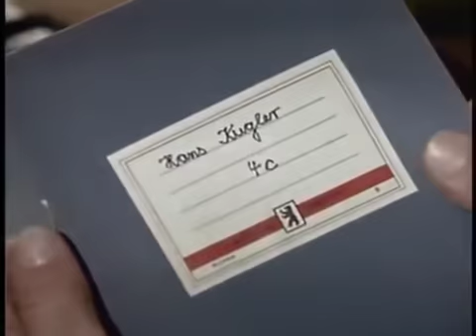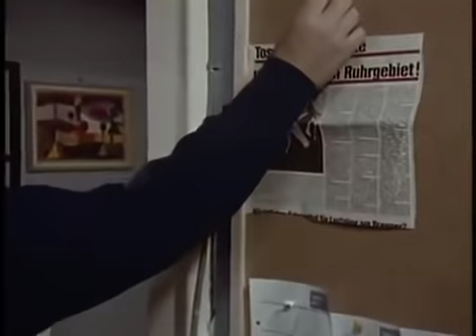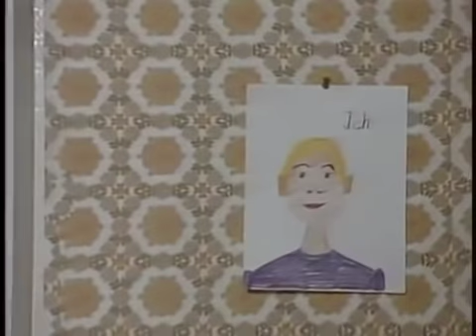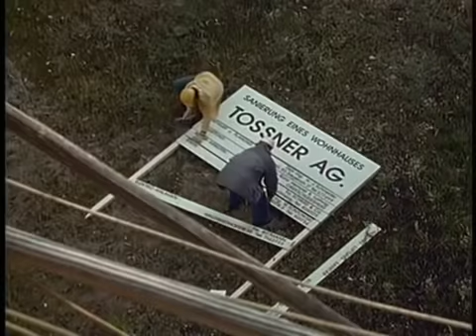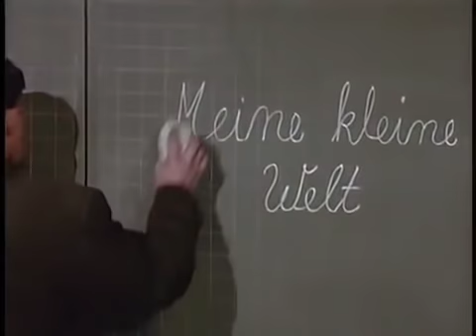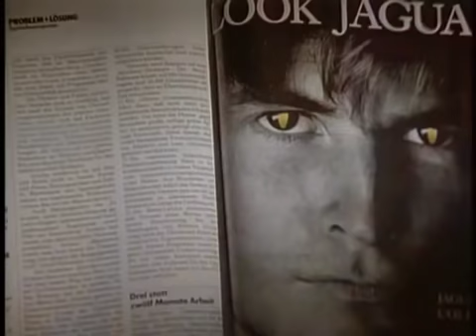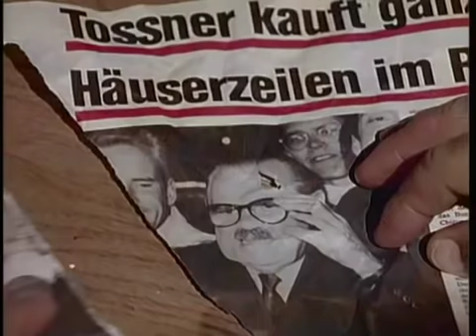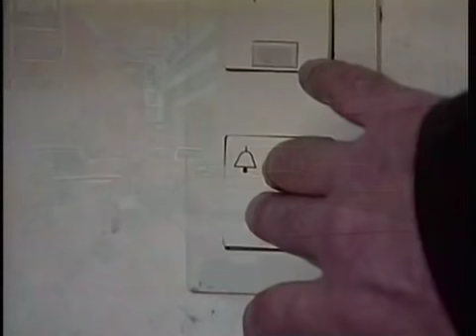Derrick Folge 186 - Toßners Ende (1990)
FOLGE 186 - TOSSNERS ENDE

Tossner, der Immobilienhai, wird durchs offene Fenster in seiner Villa erschossen. Tossner hatte viele Feinde: z. B. den Lehrer Ulrich Kraus, weil sich einer von dessen Schülern wegen einer Zwangsräumung der elterlichen Wohnung aus dem Fenster stürzte. Der Psychologin Dr. Rolfs gesteht Kraus, dass er davon träumt, Tossner umzubringen.

Darsteller:
Willy Schäfer (Willi Berger)
Walter Plathe (Ulrich Kraus)
Gila von Weiterhausen (Carola Tossner)
Gaby Dohm (Dr. Anita Rolfs)
Thomas Fritsch (Albert Rolfs)
Günter Gräwert (Tossner)
Will Danin (Dickmann)
Peter Bechtel
u.v.a.

Regie:
Günter Gräwert

Erstausstrahlung:
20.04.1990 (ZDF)